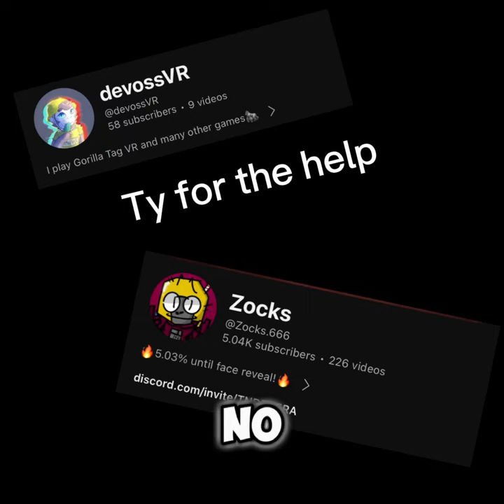You’ll see 😉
Credits to @ZocksGorillaTag and @devossYT

I also watch @K-9 @kpmaxo @jmancurly @ProfessorWesser @elliotVR @marcusculture @OfficialWinstonGT @Aaron_0308 @Collllwwwlwlwlwlwl

My friends @ReppoGT @Collllwwwlwlwlwlwl @ArsaltubeHD@ZocksGorillaTag @OfficialWinstonGT